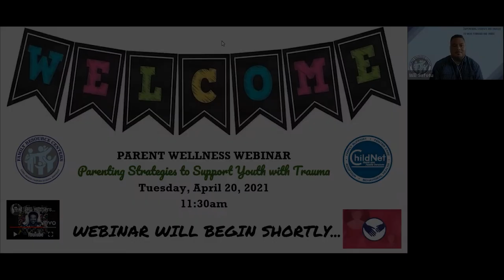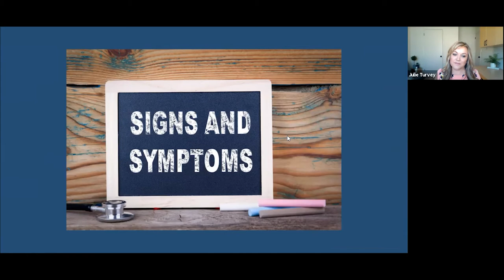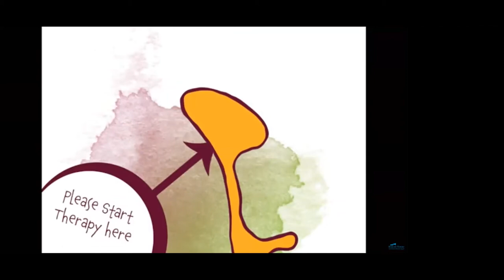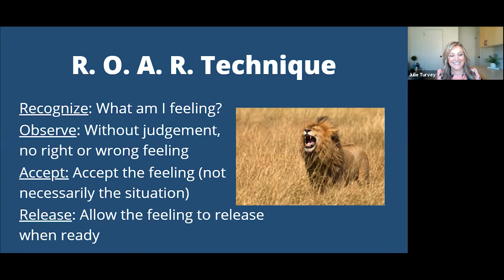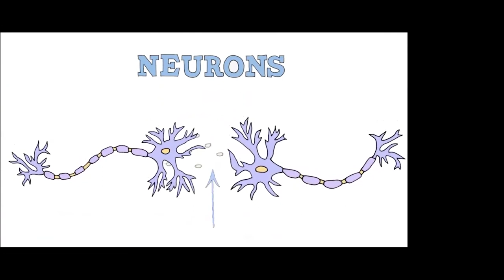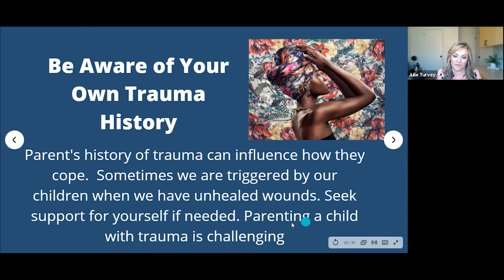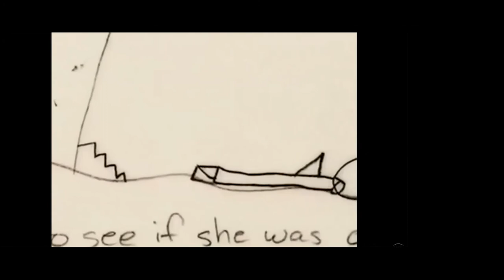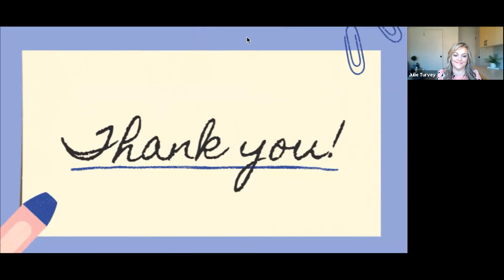Parenting Strategies to Support Youth with Trauma